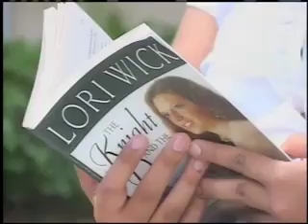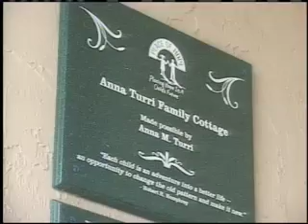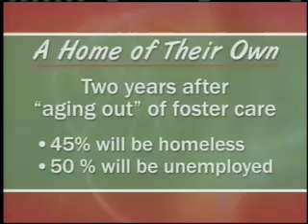South Florida Today: Foster Care part 2 2/7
A HOME OF THEIR OWN: Foster Care in South Florida & the Treasure Coast.

WXEL's Emmy award-winning local program, South Florida Today will take you inside the lives of children in our area who are living in the foster care system. From the struggles of moving from home to home to the joy of finding a real family to love...every angle of this emotional issue will be shared.